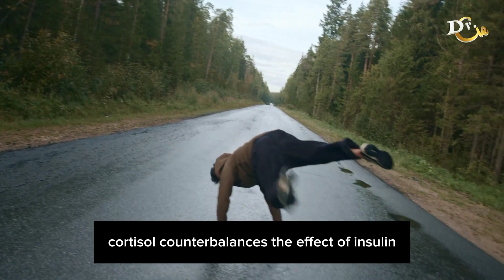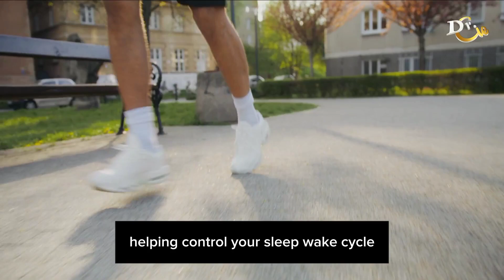DANGERS OF CORTISOL: How it relates to Stress, Anxiety, Chronic Stress & Oxidative stress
Cortisol effects almost all tissues in the body! Time to handle your stress and responses to stress! Here is the science!

DoctorCie.com   GeniusAbs.com